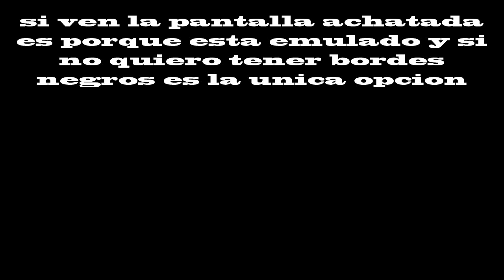Hotline miami: cap final Explicación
Abre esta cosa